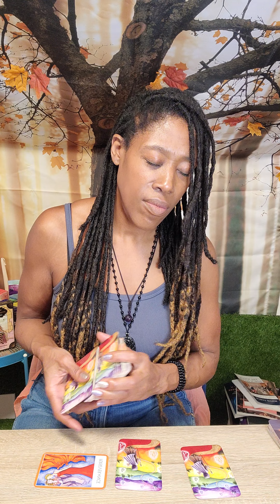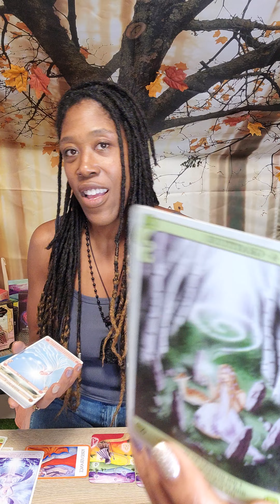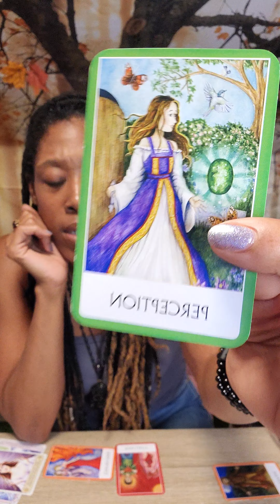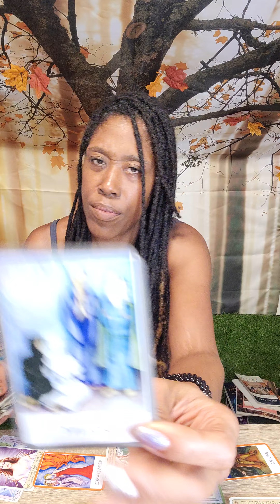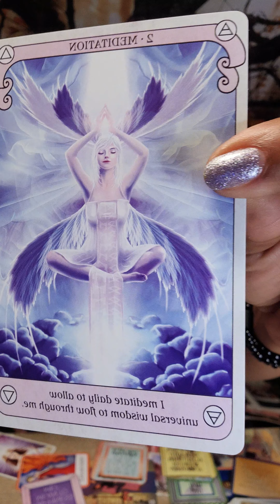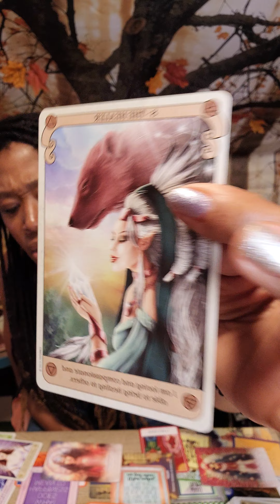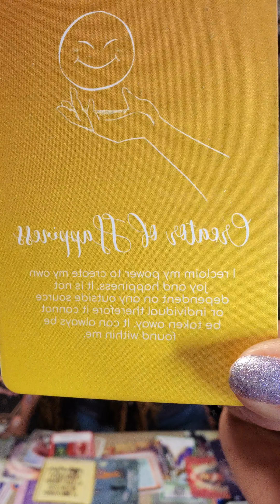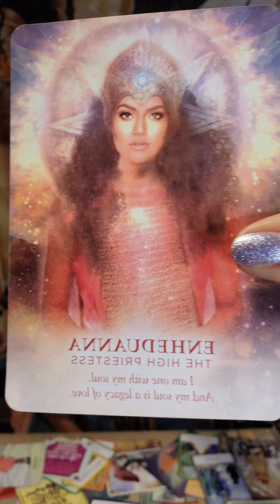Source Speaks, Specifically to Someone with a Healing Calling